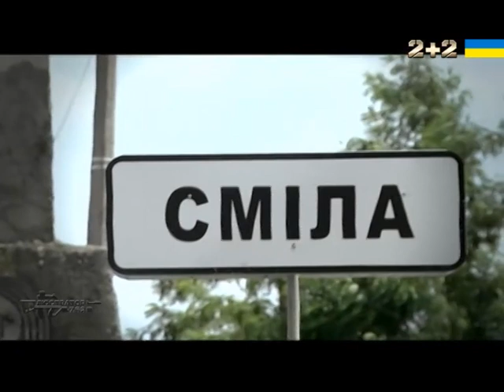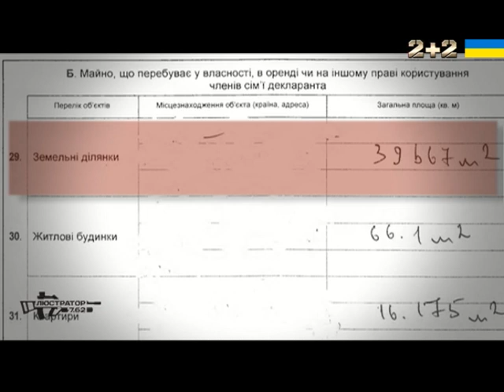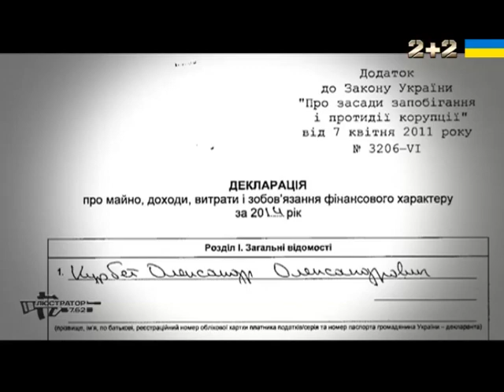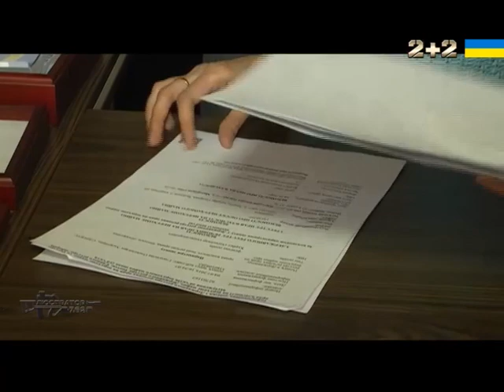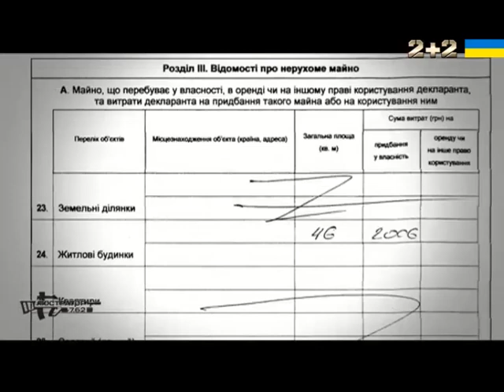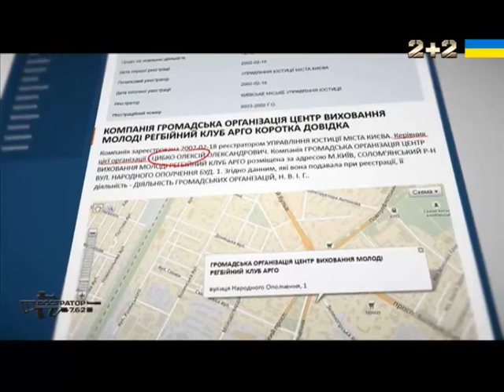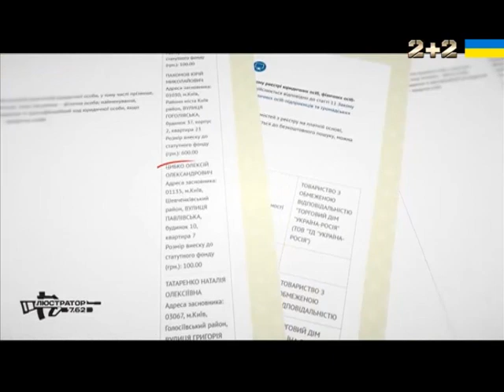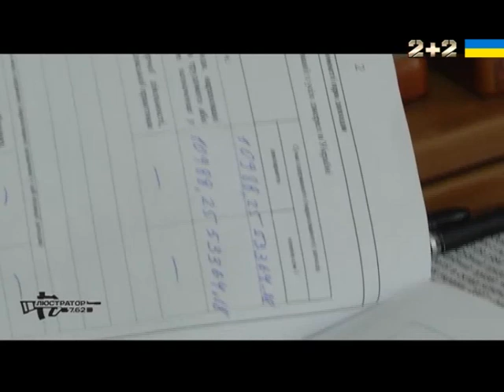Як і чим живе місцева влада у місті Смілі на Черкащині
Люстратор продовжує знайомитися із тими, хто після гучних реформ і виборів керує на місцях. Цього разу поїдемо на Черкащину – у місто Сміла. Дізнаємося, як жили і живуть «бідні» правоохоронці, місцевий суд і таємничий мер. Дивіться, розкажемо багато цікавого.